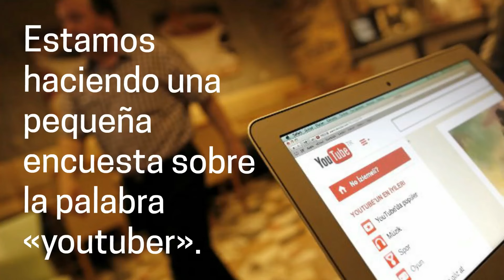¿Nos ayudas con esta encuesta?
Estamos haciendo una pequeña encuesta sobre la palabra «youtuber». ¿Nos ayudas? Solo te llevará unos segundos. Pincha en el enlace